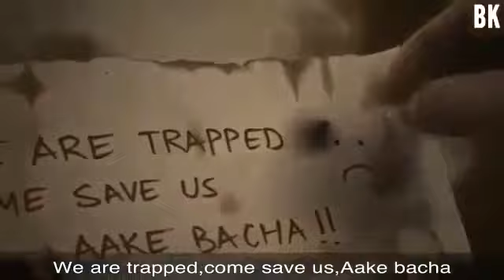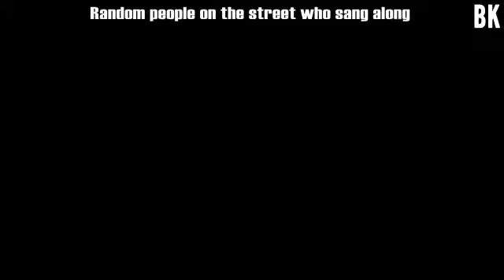Odisha ka famous with song